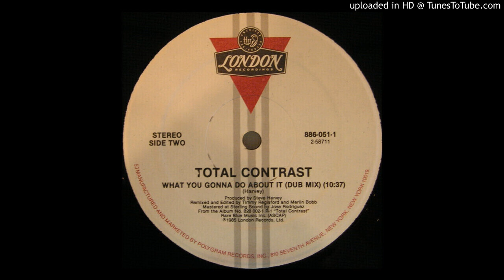Total Contrast - What You Gonna Do About It (Dub Mix) (1985)